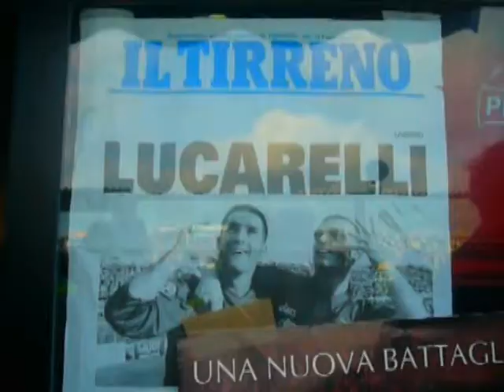LIVORNO ROMA 3-3 / VIP/ULTRAS